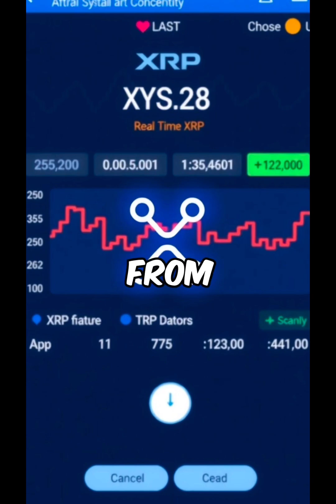XRP price glitch liquidates even safe loans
Even if your XRP loan is under 30% LTV, a bad oracle feed can trigger liquidation. Learn how oracle failures, price lag, and flash loans affect your loan.
Tag a friend who needs to see this.